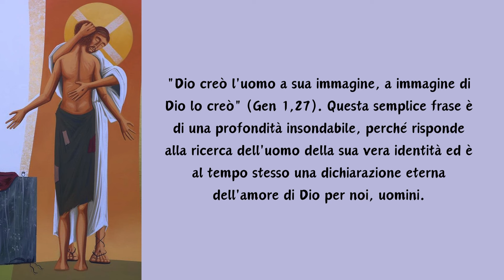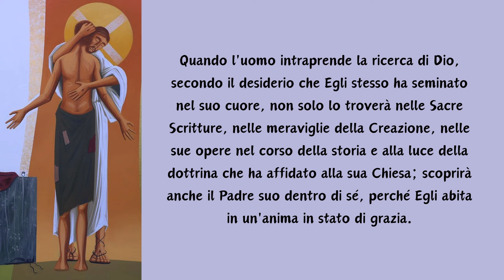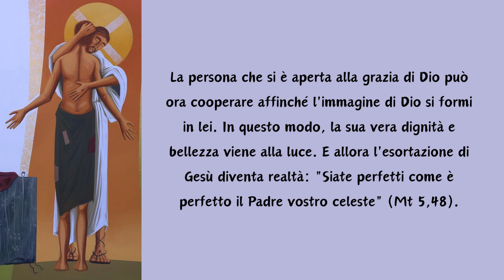Nell'Abbraccio del Padre: "CREATI A SUA IMMAGINE E SOMIGLIANZA"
"Dio creò l'uomo a sua immagine, a immagine di Dio lo creò" (Gen 1,27). Questa semplice frase è di una profondità insondabile, perché risponde alla ricerca dell'uomo della sua vera identità ed è al tempo stesso una dichiarazione eterna dell'amore di Dio per noi, uomini.

Meditazione di Ir. Elias de Jerusalem